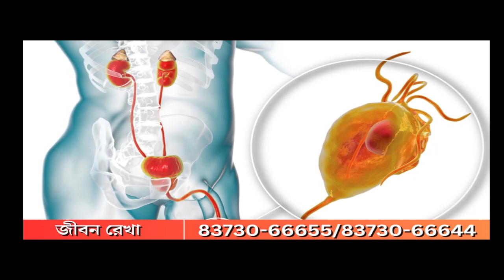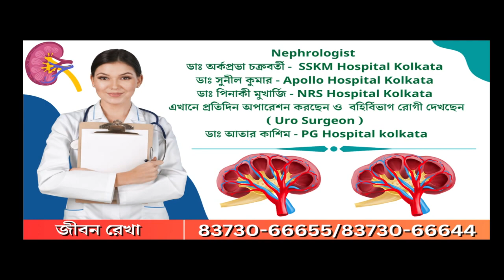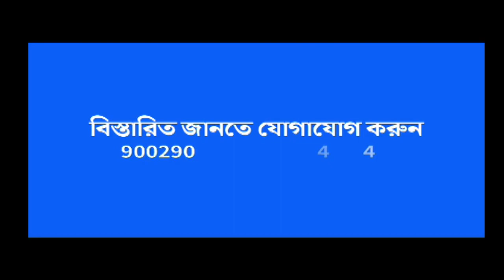Uttar Dinajpur: ফের রায়গঞ্জের সুরেন্দ্রনাথ কলেজ আদর্শ নির্বাচনী ক্ষেত্র হিসেবে চিহ্নিত